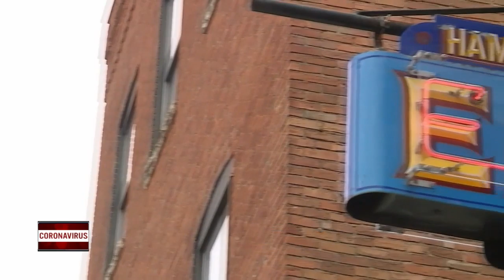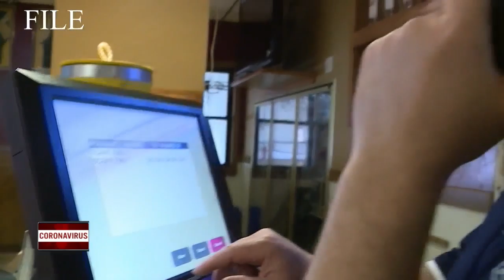Wisconsin Tavern League calls for opening bars by May 1